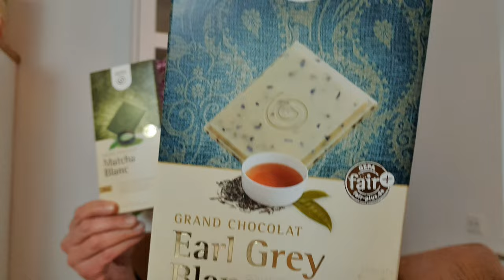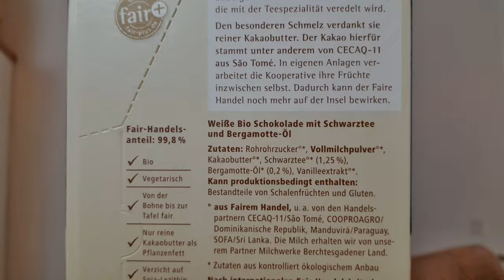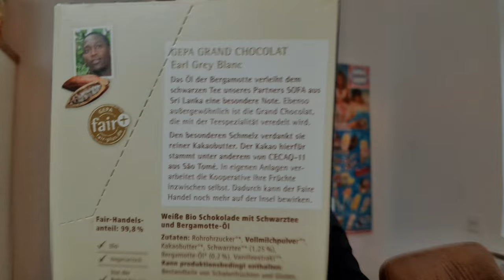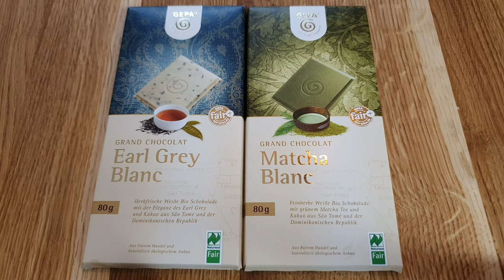GEPA Teeschokolade Matcha und Earl Grey im Test | Ob das schmeckt?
Zwei kuriose Schokoladen teste ich für euch: GEPA Blanc Matcha und GEPA Blanc Earl Grey.